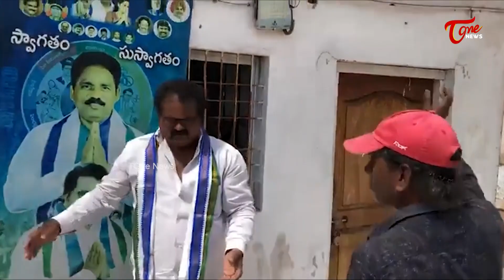YCP Leader Distribute Liquor | కోడీ క్వార్టర్ మందు బహిరంగంగా పంచుతూ దొరికిన వైసీపీ నేత | TOne News